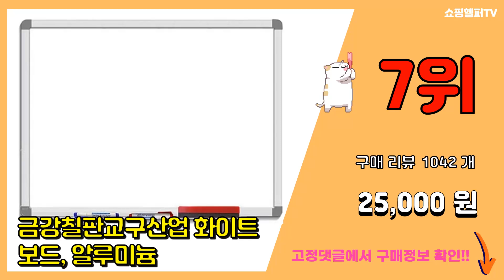화이트보드 추천 판매순위 Top10 || 가격 평점 후기 비교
❤️❤️❤️요즘 가장 많이팔린 화이트보드 추천❤️❤️❤️

[00:01]
10위. 토탈하얀칠판 일반 화이트보드, 블랙우드 [9,500원]

[00:06]
9위. 문구백서 탁상 벽걸이용 양면 미니 화이트 보드, 알루미늄+화이트보드 [9,360원]

[00:11]
8위. 토탈하얀칠판 일반 월중행사표 및 계획표 화이트보드, 알루미늄몰딩 [21,100원]

[00:16]
7위. 금강칠판교구산업 화이트보드, 알루미늄 [25,000원]

[00:21]
6위. 더조은칠판 자석형 화이트보드 [보드마카 사은품 증정], 메이플우드 [115,000원]

[00:26]
5위. 린지 붙이는 자석 화이트보드 시트지, A. 접착형(화이트), M사이즈(600mm X 100 [23,900원]

[00:31]
4위. 일반형 화이트보드 + 마카 검정 + 빨강 + 지우개, 알루미늄 [24,800원]

[00:36]
3위. 화이트보드 대형 화이트 보드 자석 화이트 보드 화이트보드+이동식스탠드 [95,800원]

[00:41]
2위. 토탈하얀칠판 자석 화이트보드, 알루미늄몰딩 [30,000원]

[00:46]
1위. 데일리초이스 미니 스탠딩 화이트보드 [18,900원]